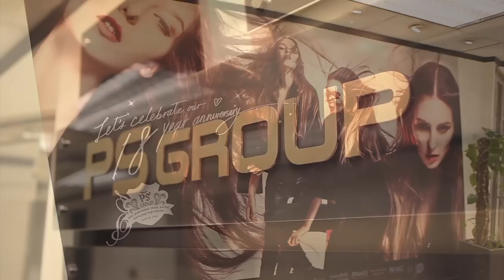Ben Lee@PRIVATE I SALON x Josie Ho x KEVIN.MURPHY